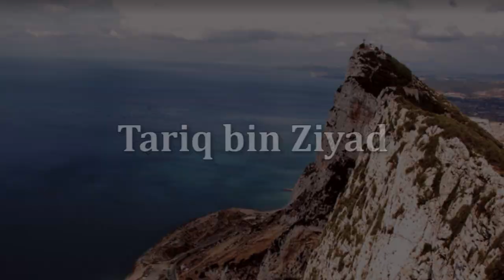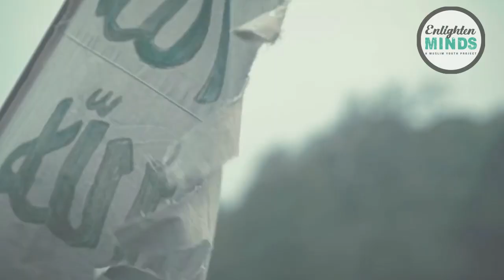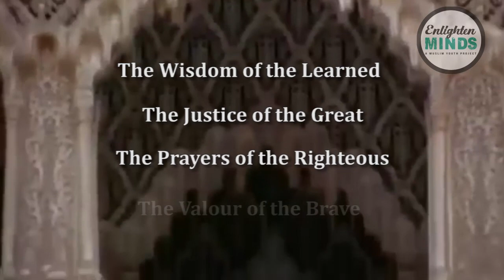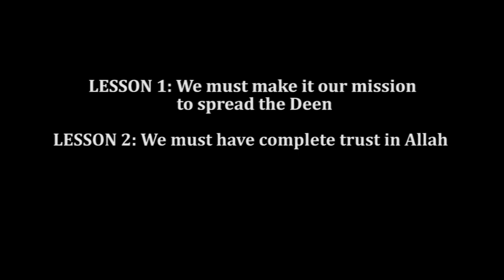Lessons from Muslim Youth: Tariq Bin Ziyad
A video from our ‘Lessons from Muslim Youth’ series exploring how Tariq Bin Ziyad’s leadership led to the conquest of Spain. These videos are part of a workshop series for Muslim youth.